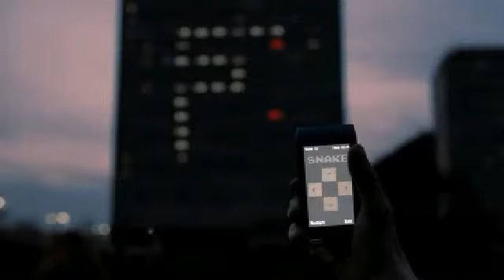Nokia: Stay Connected